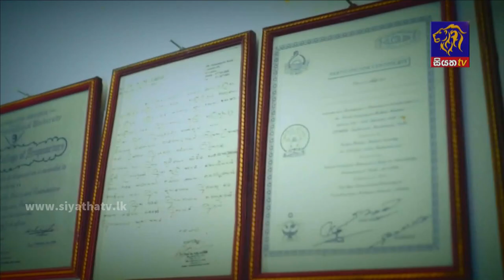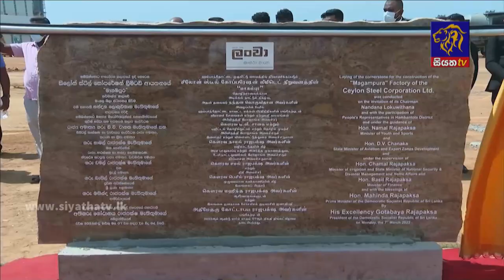Siyatha News | 06.00 AM | 08 - 03 - 2022